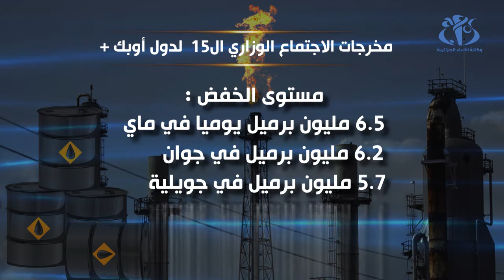نفط : أوبك+ تقرر رفع انتاجها تدريجيا ابتداء من ماي المقبل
الجزائر(وأج)-  قررت منظمة الدول المصدرة للنفط  أوبك  وحلفاؤها أو ما يعرف بمجموعة "أوبك+" رفع مستوى انتاجها النفطي بشكل تدريجي وذلك بداية من شهر ماي  المقبل حسبما أفاد به وزير الطاقة والمناجم محمد عرقاب.